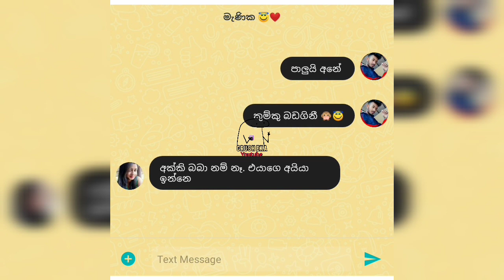දේශීය කිරි පිටි මිල ඉහලට | Sinhala sad chat